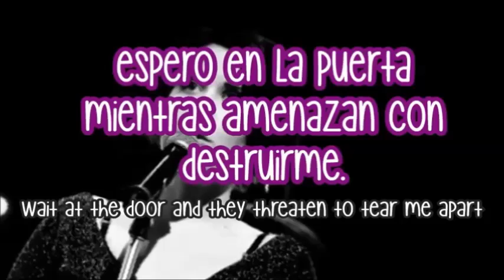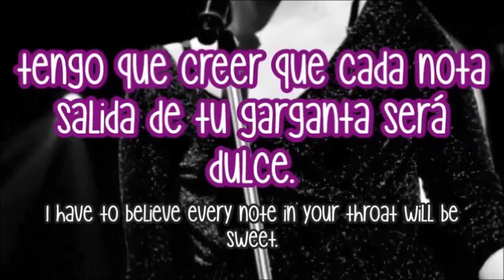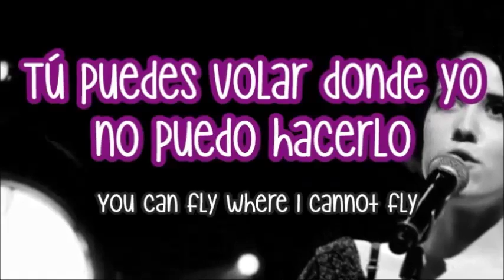Ellen Benediktson - Songbird (lyrics english/spanish)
Hola

El día de hoy les traigo ésta pieza de la sueca Ellen Benediktson. Espero les guste :)